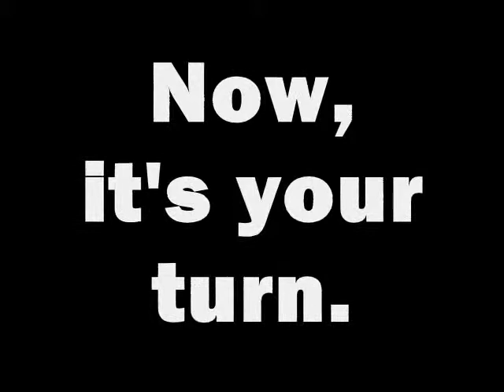The Macedonia Project (20/20 Initiative)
The Macedonia Project is an effort to partner 20 churches in the U.S. with 20 Ukrainian mother churches to plant 20 new churches by the year 2020.